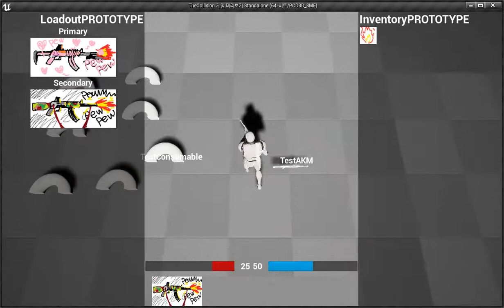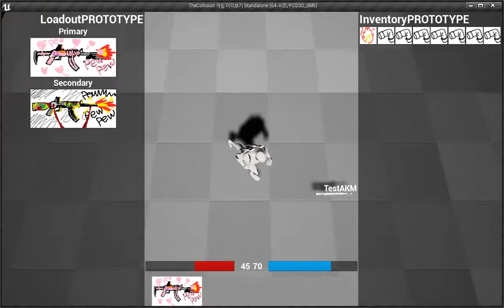UE4 Basic Loadout & Inventory System Test